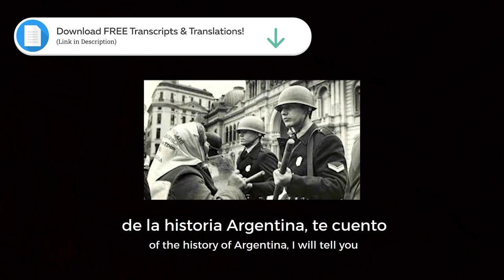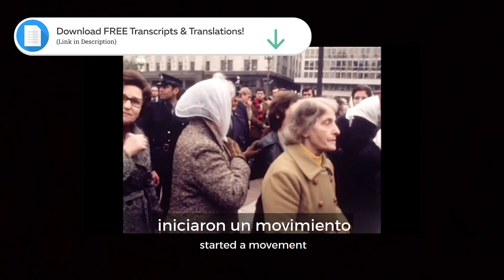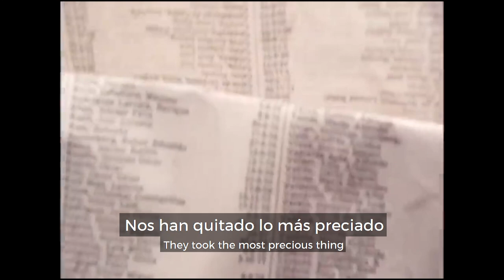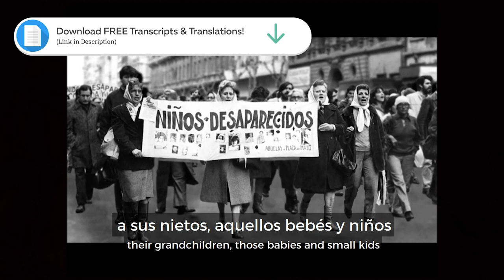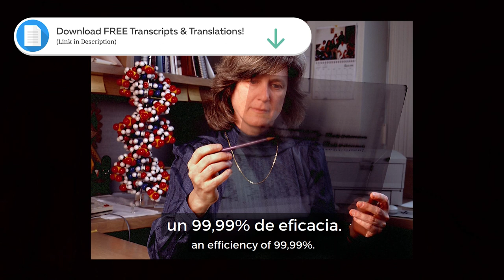Who Were The Brave Women Who Opposed The Military Dictatorship in Argentina?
The Madres and Abuelas of Plaza de Mayo are a human rights association that started in Argentina in times of the last Military Dictatorship (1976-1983). Even if their lives were at stake, they pursued their goal: to find their missing children and grandchildren, who had been abducted by the regime.
Learn about their history and current work!

Stories are the best way to learn Spanish. Forget the boring textbooks and time-wasting apps! Learn Spanish the natural, effective way with our Spanish Uncovered course 👉🏼

⏱ TIMESTAMPS:
0:00 Intro
0:52 A Dark Time
1:44 Missing Children
2:59 The March in Plaza de Mayo
4:17 An Interview
4:46 Disappeared Grandchildren
5:39 Secret Gatherings
6:17 Risky Work
7:39 The Grand-parenting Index
8:18 Democracy
9:30 Nowadays
10:13 Ending